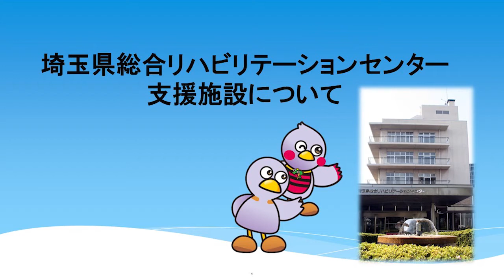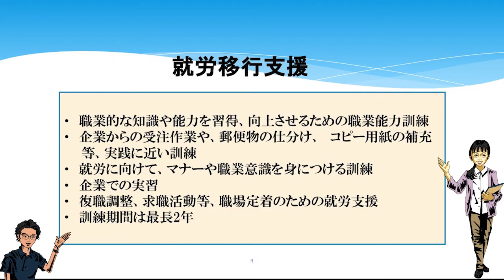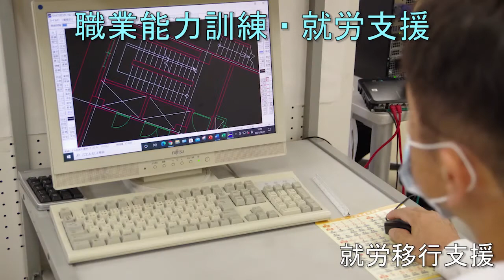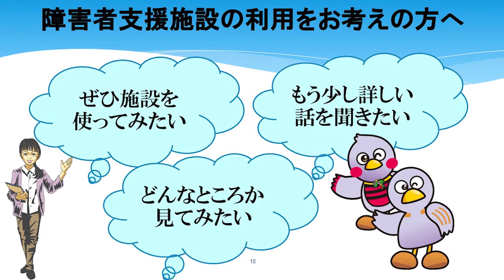【埼玉県総合リハビリテーションセンター】支援施設概要・サービスについて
リハビリテーションセンターの支援施設について紹介します。当施設は、障害者総合支援法に基づく「指定障害者支援施設」で、障害者の就労や在宅生活などの社会復帰を目指し、一定の期間、必要なサービスを提供する通過型の施設です。